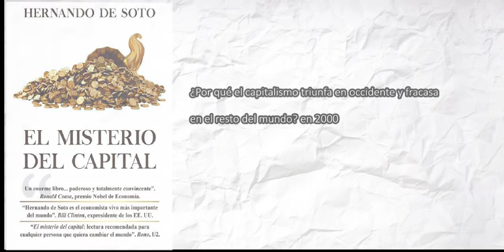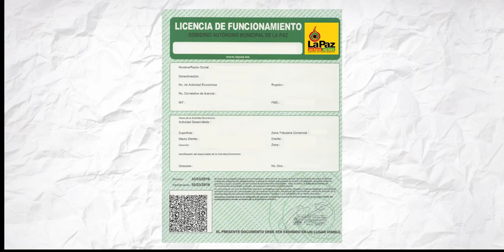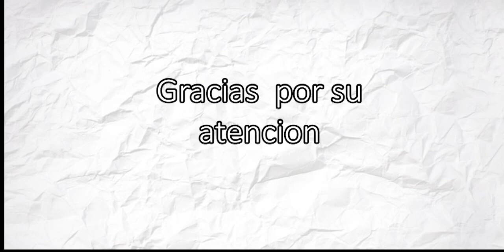Hernando de Soto